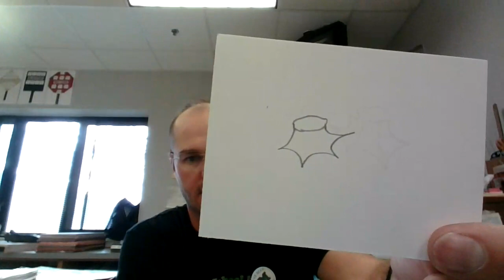Mr. N Grade 5, V-7, close up of pumpkins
This is the seventh of many art videos that have step by step instructions from art teacher Rob Niemerg.
These Videos are quarantine art lessons starting in Fall 2020
Videos will simplify into step by step drawing.
All together I will have 312 videos.  One video for all 52 weeks of the year, for each grade level.